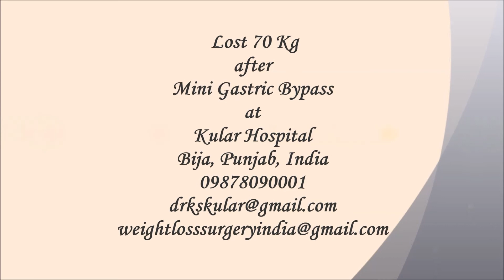Gastric Bypass|Best Weight Loss Surgery|Lost 70 Kg|Best Bariatric surgeon in India|Punjab|Dr. Kular